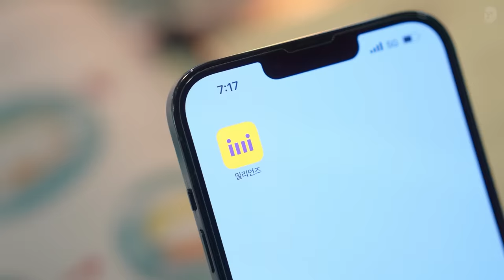공격은 꿀잼인데🍯꿀잼만 하면 절대 우승 못해! | 밀리언즈 고등볼러 EP.04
누워서 고등볼러 꿀잼이지? ?🏀
일어나... 이제 공부해야지📚
독·스카 갈 땐, 밀리언즈

첫 훈련을 마친 4개의 센터들과 12명의 선수들
중간 점검까지 남은 2주 동안 어떤 준비를 할지 응원해 주세요!